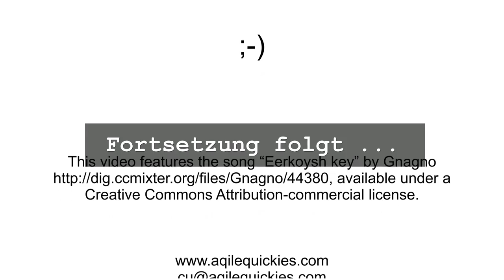AQ7 - Teilzeit-Scrum Master - (un-) professionell ? (!) | von und mit "Dottore Boeffi"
Teilzeit-Scrum Master - (un-) professionell ? (!)
Scrum: Hobby oder Champions League ?
Inhalt der heutigen Sprechstunde für Dich (!) ... rund um "agile Krankheitsbilder":

0:00:00 Katrin's Fragestellung
0:01:45 Begrüßung
0:02:15 Einführung
0:04:35 Inhaltlicher Überblick
0:05:55 thematische Annäherung & Einblicke
0:21:40 Zusammenfassung + meine 5 Tipps für Dich
0:27:20 Abschluss

Agile Quickies - gemeinsam erfolgreicher ... "agil tun - agil werden - agil sein" !

Die Sprechstunde für Dich (!)
- rund um "agile Krankheitsbilder"
- für erfolgreiche agile Unternehmen und deren Mitarbeiter

Bewegen auch Dich vielleicht Fragen rund um

- Agile, Scrum, Kanban, Lean, ...
- AgilePM (Produkt- o. Projekt-Management)
- Agile Software/Produkt-Entwicklung
- XP (eXtreme Programming)

oder vielleicht

- Agiles Management/Unternehmensführung
- Agile oder Scrum-Einführungen
- Agile Transition o. agile Turnaround-Vorhaben

oder Herausforderungen bzw. Probleme als

- PM oder PO (Product Manager o. Product Owner)
- SM (Scrum Master) oder Agile Coach
- "agiles" Team-Mitglied

Du erreichst Deine Sprechstunde direkt via

- Kommentar ...

Wenn gewünscht, beantworte ich Deine Fragen natürlich anonym !

Ich freue mich auf Dich in einer unserer gemeinsamen Sprechstunden !

CU
Dein "Dottore Boeffi"